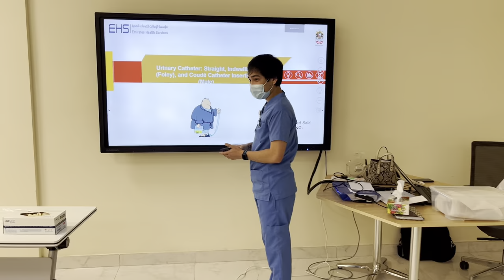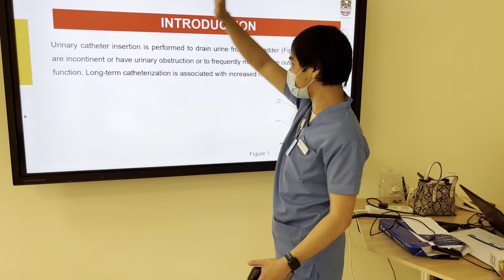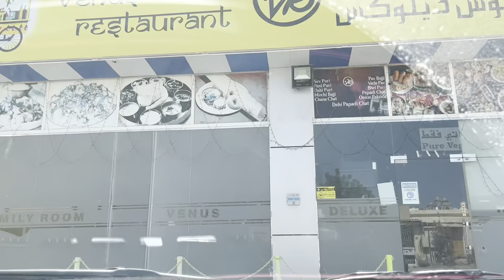Lecture and Lunch | Trying North Indian and South Indian Thali Set